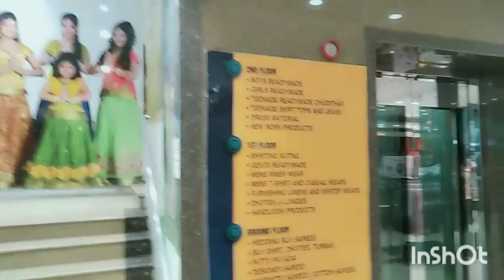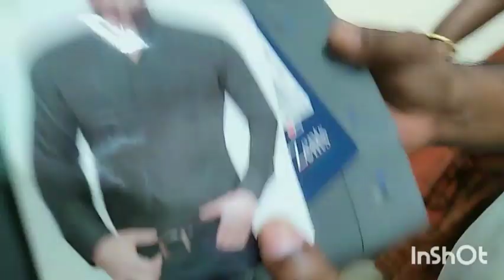My parents wedding anniversary shopping tym ❤️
Hey doods ❤️ hope all are doing great and  safe from corona ☺️😷 ... It's been a longtime posting videos in our channel so here we come back with videos being posted every week twice or thrice ❤️  👭 . We need your love and support 💖 and keep tuned for more such videos ...

This video is a shopping tym video which I had for my parents wedding anniversary  so watch it and enjoy the video and share ur views.. feedbacks are always welcomed
Location courtesy : Theni anandham and Sri Ganapathy silks Theni